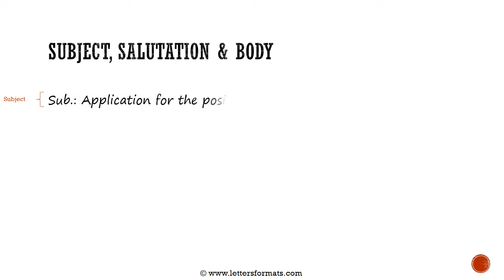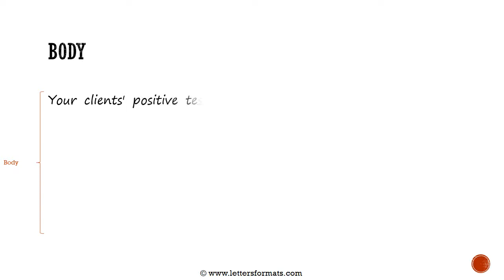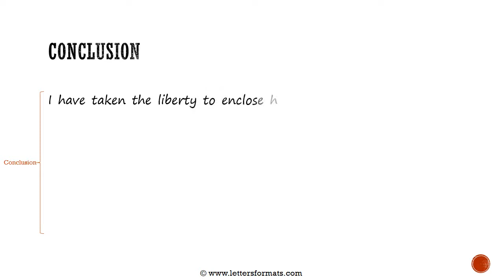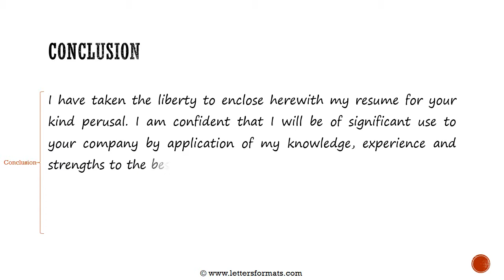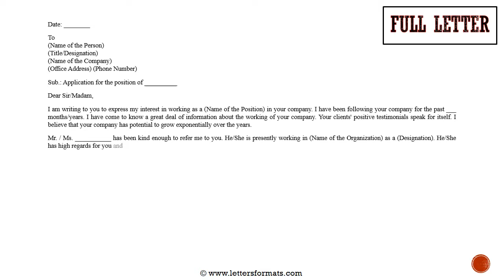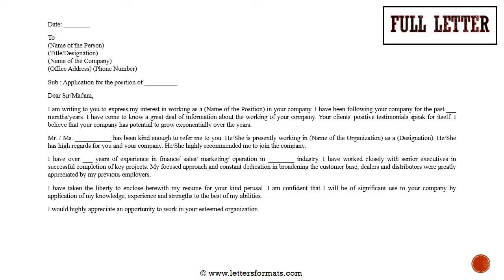How to Write a Job Application Cover Letter with Referral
Learn how to write a cover letter while making a job application with referral. The letter is written by a candidate to his prospective employer.